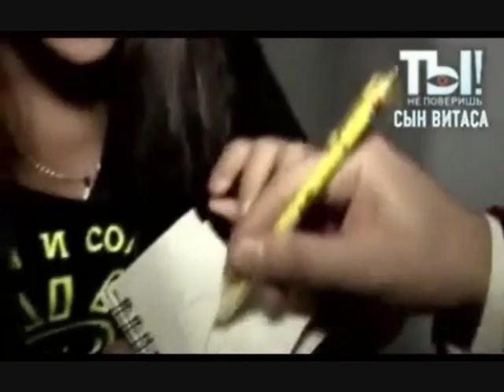VITAS' Son_NTV_February 14_2015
He has filmed 7 movies and 18 music videos, released 28 CDs and presented 9 concert shows. Possessing a unique vocal range of 5 octaves, Vitas is capable to perform brilliantly vocal pieces of different music genres.